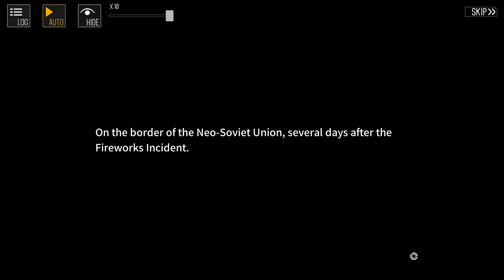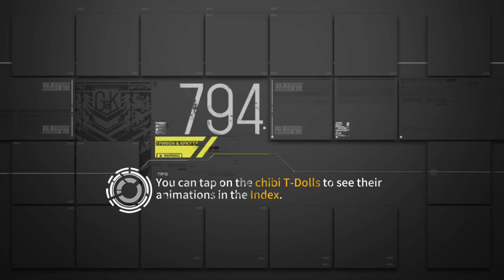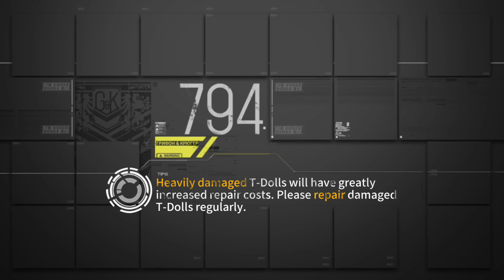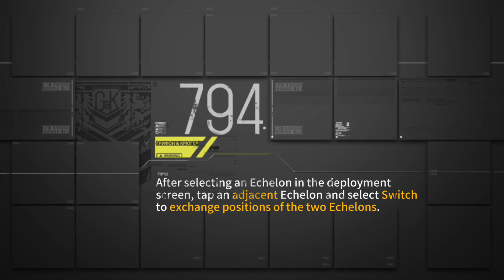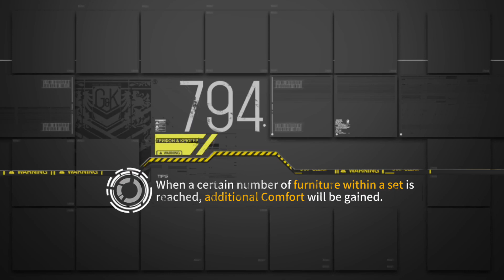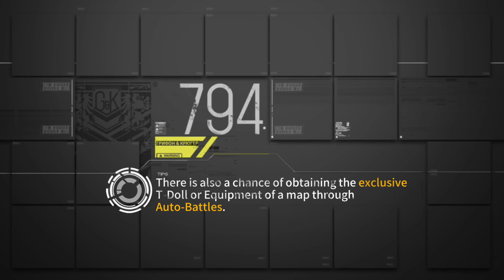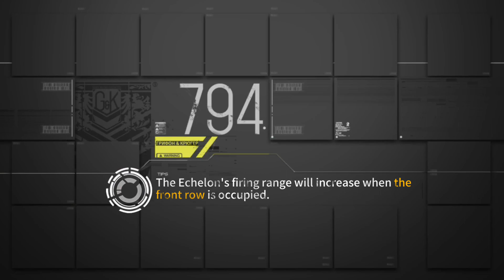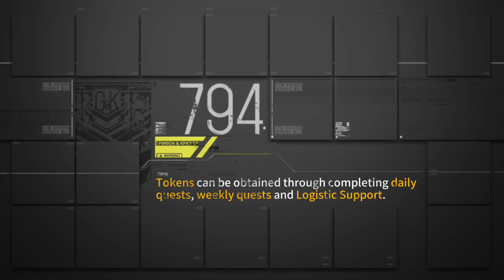[Girls' Frontline Indonesia] 𝐅𝐈𝐗𝐄𝐃 𝐏𝐎𝐈𝐍𝐓 - Chapter 2 𝐑𝐄𝐅𝐋𝐄𝐂𝐓𝐈𝐕𝐄 𝐒𝐔𝐑𝐅𝐀𝐂𝐄 (Part 2)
Girls' Frontline -  Fixed Point [Chapter 2 Reflective Surface] - Story Gameplay

Source Thumbnail :
Dalam Game

Spesifikasi Device
    POCO M4 Pro
Prosessor: Helio G96
Ram: 8GB
Storage: 256GB

Recorder By Screen Recorder
Preset Format - MP4
Video Encoding - H.265 (HEVC)
Quality 20 Mbps
1920x1080p
60Fps

List Time :
0:00 Intro
0:30 Fixed Point Event Lobby
0:45 Flutter (Story)
10:45 Cangue-Breaking (Combat)
14:25 Wheelrut (Story)
25:00 Lurking I (Combat)
37:05 Lurking II (Story)
43:08 Lurking III (Combat)
53:35 Vortex (Story)
59:25 Gardener (Story)
1:05:05 Outro Live Wallpaper With Music NEFFEX - Careless

Terima Kasih Yang Sudah Mampir Kesini :)